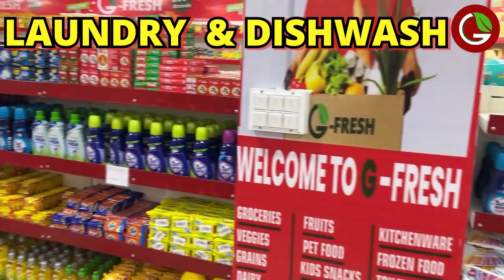NEW STORE OPEN Near Me G-Fresh Mart - Best Supermarket Franchise in India | Kirana Franchise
Are you considering investing in a G-Fresh Mart franchise? If so, it's crucial to understand why a site visit is essential before making your decision. In this informative video, we will delve into the importance of visiting a G-Fresh Mart location firsthand. Discover how a site visit can provide you with invaluable insights into the store's layout, customer experience, and overall potential for success. Don't miss out on this opportunity to make an informed choice and ensure the profitability of your franchise investment. Watch now and take the first step towards building your successful business with G-Fresh Mart!

If you want to know more about G-Fresh Mart Franchise so call on the number below:

✅Start your own Supermarket Franchise Business Now
✅Launch Your Store Quickly within 45 days
✅It’s time to start your own business